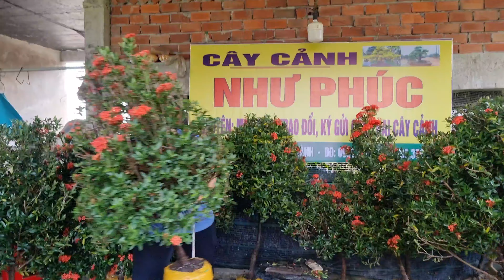Bông Trang, Cóc Thái, Mai vàng Chào bán 30.12 (O9O6-342-221) nhà vườn Như Fúc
Kênh giới thiệu chia sẻ giao lưu cây kiểng và đồ xưa trên toàn quốc
Bông Trang, Cóc Thái, Mai vàng
👉 Mua hàng tại : Tân Thành, Bình Tân, Vĩnh Long, Việt Nam

➯ Cám ơn quý bà con đã giúp LTK Bonsai đạt 100.000 Subscribers